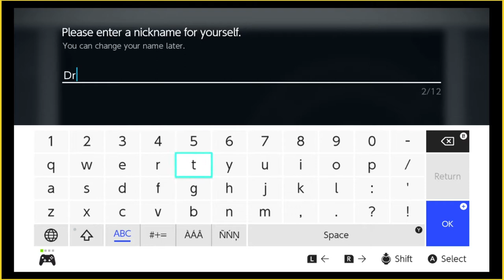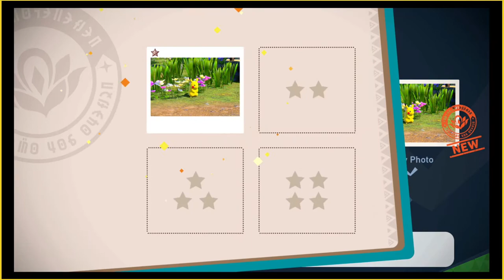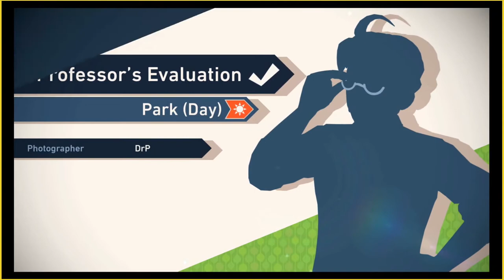Aww SNAP! But NEW! | NEW Pokemon Snap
Heck yeah ladies and gentlemen! We begin a new adventure in NEW Pokemon Snap!